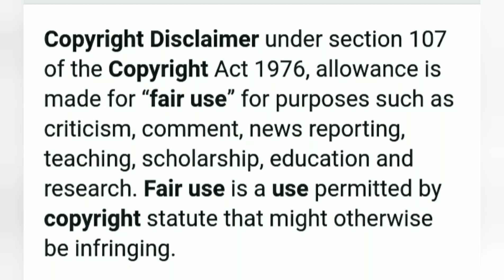The Corona Time(part-2)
background credits: (1)

(2)

(3)

(4)

Song

Astronomia

Artist

Tony Igy

Album

Astronomia

MyAssetCMS, NDA Sound (on behalf of Tony Igy/Kamila Lyuban); UNIAO BRASILEIRA DE EDITORAS DE MUSICA - UBEM, UMPG Publishing, LatinAutorPerf, Warner Chappell, BMI - Broadcast Music Inc., UMPI, LatinAutor - UMPG, and 12 music rights societies

SHOW LESS

AllTony IgyElectro house musicElectronic Dance MusicRelatedFrom GRAND MUSICRecently uploaded

(5)

(6)

(7)

_ _ _ _ _ _ _ _ _ _ _ _ _ _ _ _ _ _ _ _ _ _ _ Piano Arrangement by PianoDeuss (2020) Original song: Astronomia Composer: Vicetone & Tony Igy (2014) _ _ _ _ _ _ _ _ _ _ _ _ _ _ _ _ _ _ _ _ _ _ _ _

(8)

(9)

this video will get copyright I know but still I will upload it🙂🙂🙂stay safe